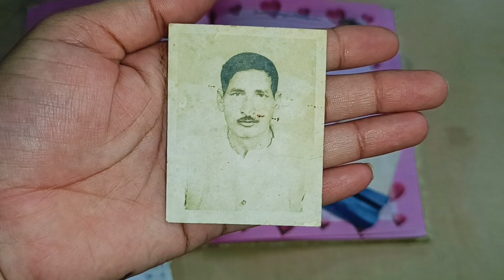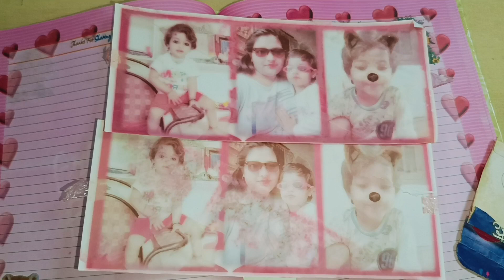packing complete abhi nhi hua hai jane ka time ek dam paas aa gya hai